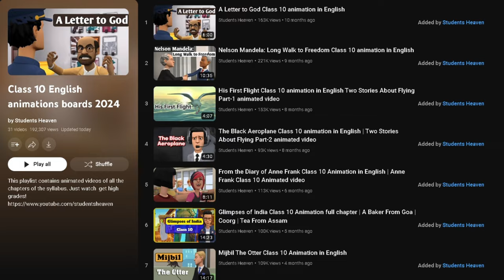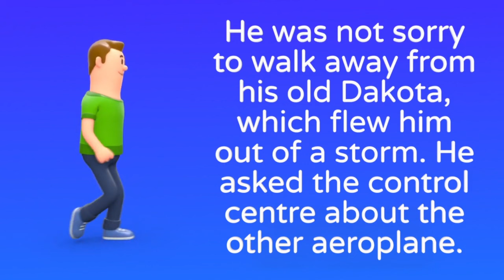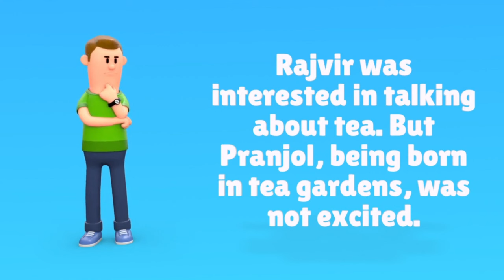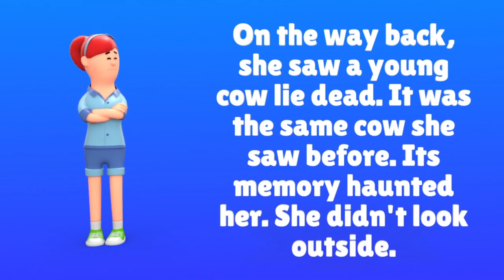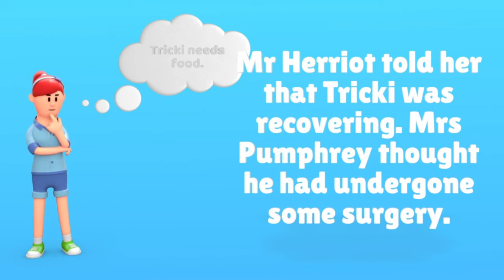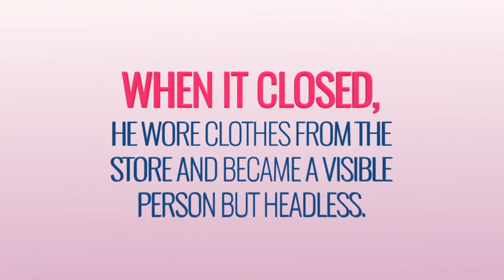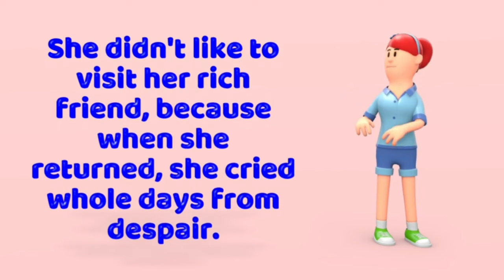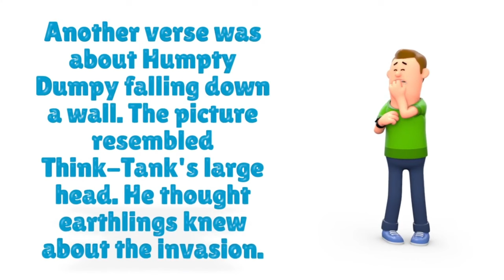Full Revision Class 10 English Literature | First Flight + Footprints Without Feet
Class 10 English full syllabus revision Footprints Without Feet
Class 10 English full syllabus revision First Flight
Class 10 English full one shot
Class 10 full syllabus English revision

Playlist👆 content -
1) First Flight
2) Footprints Without Feet
3) Poems
4) Grammar
5) Poetic devices
6) More upcoming

Chapters:
0:00 Intro
0:43 A Letter to God
2:09 Nelson Mandela: A Long Walk to Freedom
4:52 Two Stories About Flying
6:56 From the Diary of Anne frank
8:54 Glimpses of India
13:20 Mijbil the Otter
16:46 Madam Rides the Bus
19:40 The Sermon at Benares
21:53 The Proposal
24:51 A Triumph of Surgery
27:02 The Thief's Story
28:40 The Midnight Visitor
30:05 A Question of Trust
31:37 Footprints Without Feet
35:39 The Making of a Scientist
38:12 The Necklace
41:01 Bholi
43:13 The Book that Saved the Earth